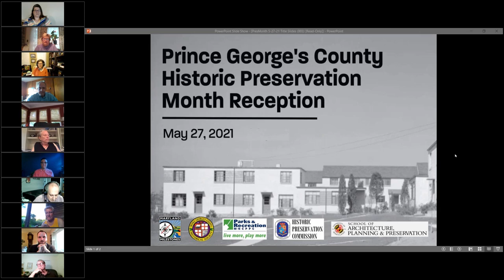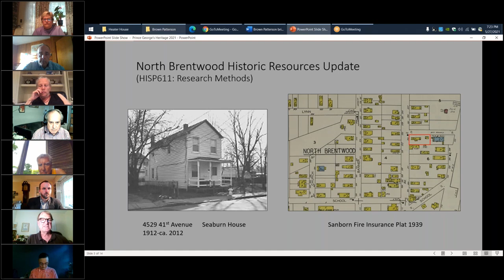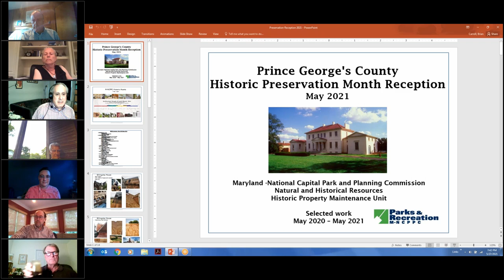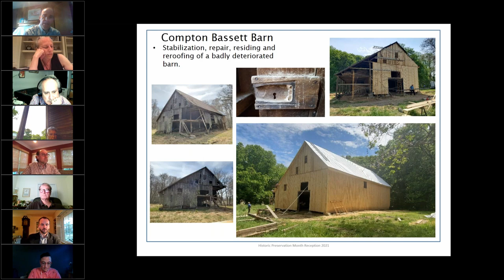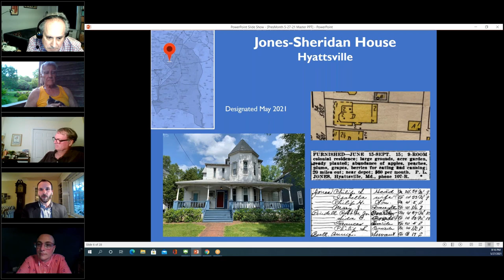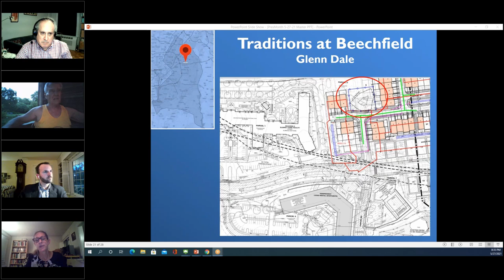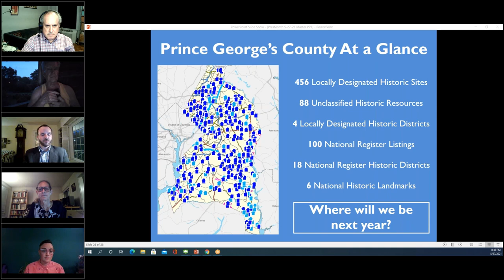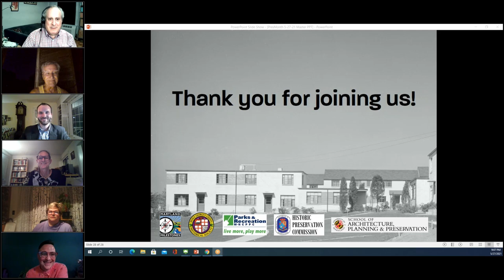Prince George's County Preservation Month Virtual Reception 2021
Each year Prince George's County celebrates National Preservation Month with a special reception. Due to COVID-19, this is the second year that the event was held virtually.

This is a recording from May 27, 2021 at the reception hosted by Maryland-National Capital Parks and Planning and Maryland Milestones/Anacostia Trails Heritage Area with presentations from the University of Maryland School of Architecture, Planning and Preservation, Prince George’s County Historical Society & Library, Prince George’s County Historic Preservation Commission, and Prince George’s County Department of Parks and Recreation.